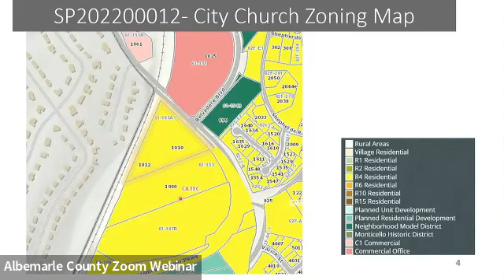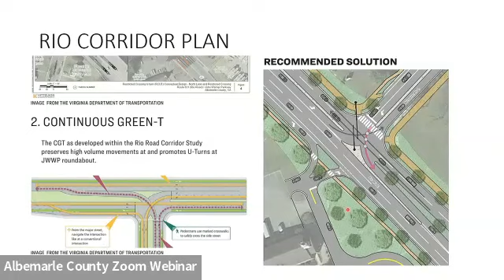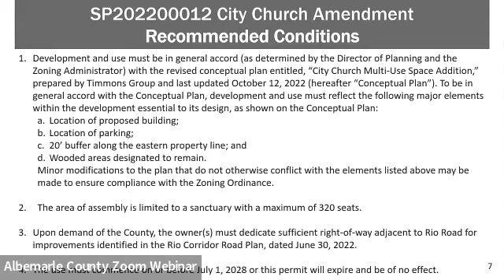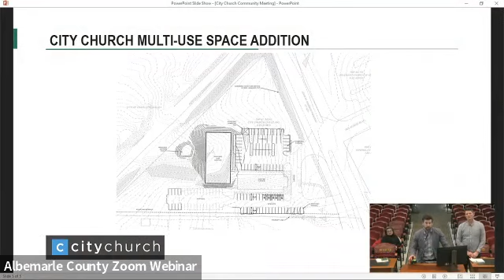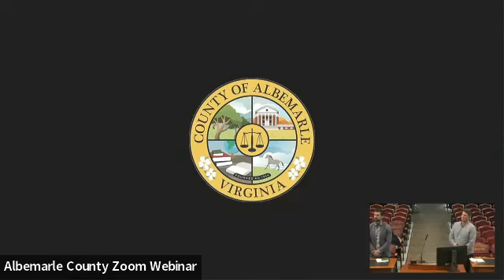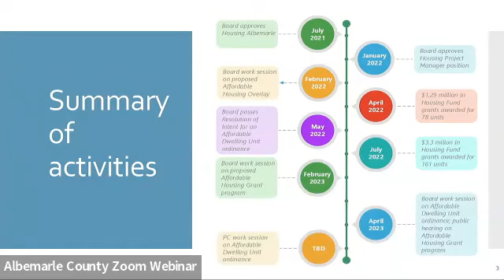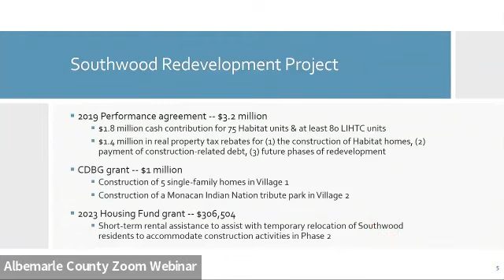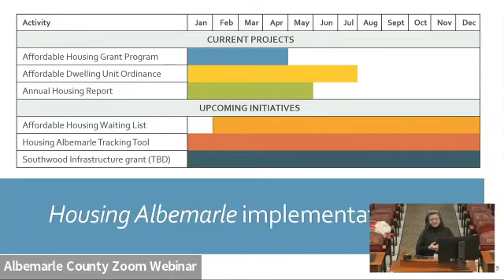Planning Commission Meeting 03/14/2023